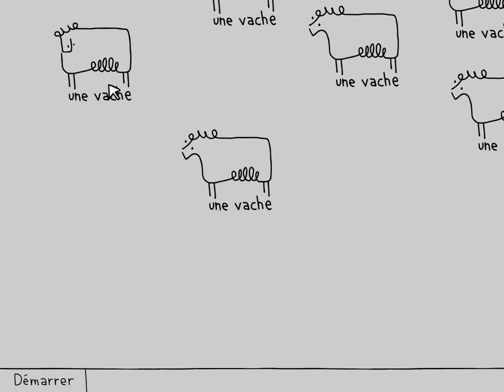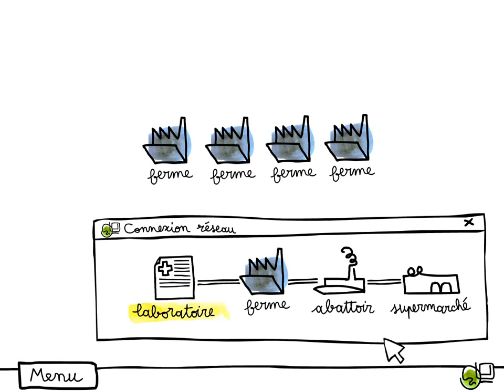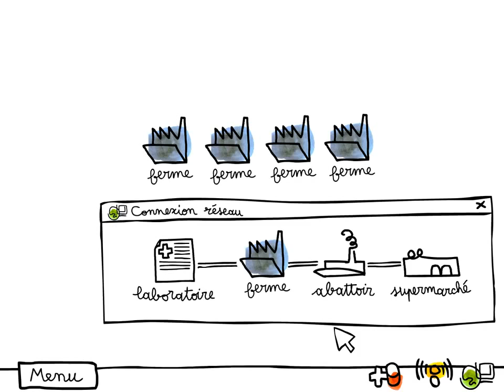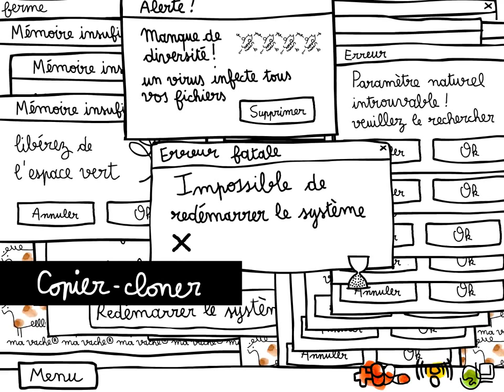Cours métrage d'animation - Copier Cloner - Louis Rigaud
De la gestion futuriste d'un élevage de vaches clonées depuis un banal ordinateur !

L'analogie entre l'exploitation d'une ferme et de ses vaches et un système d'exploitation informatique révèle l'horreur du productivisme et de la mécanisation du vivant. Une jolie animation (3 minutes) sous forme de fable informatique qui appelle à la sagesse. Elle a été réalisée par Louis Rigaud pour un projet de fin d'étude portant sur les enjeux actuels des biotechnologies...